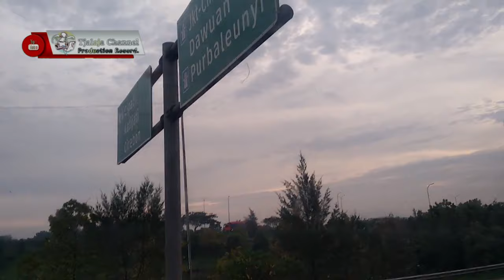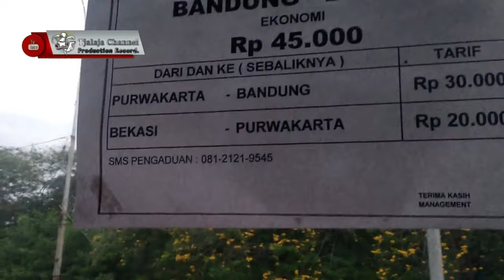🔴 Naik Bus Primajasa Ekonomi Jurusan Bekasi Bandung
Bus Primajasa memiliki rute perjalanan dari Bekasi ke Bandung dan sebaliknya, baik itu kelas Executive atau kelas Ekonomi.
Kali ini saya mencoba naik bus Primajasa kelas Ekonomi non AC jurusan Bandung dari Bekasi.

Untuk kelas Ekonomi ini memiliki fasilitas kursi 2-3, dan untuk rutenya, start dari terminal Bekasi dan masuk tol pertama di gerbang tol Bekasi Timur, lalu keluar di gerbang tol Cikopo (Cikampek), menuju arah kota Sadang dan masuk kembali di gerbang tol Sadang (Purwakarta). Tidak jauh dari situ bus pun keluar kembali di gerbang tol Jatiluhur (Ciganea) menuju terminal Jatiluhur untuk check point, dan perjalanan melanjutkan kembai masuk di pintu tol Jailuhur mengikuti rute tol Purbaleunyi menuju kota Bandung dan keluar di exit tol Pasirkoja untuk menuju arah terminal Leuwipanjang Bandung sebagai tujuan akhirnya.

Terimakasih untuk pak Supir dan pak Kondektur dan seluruh jajaran PO. PRIMAJASA.
Saya salah satu pelanggan setia Bus Primajasa.